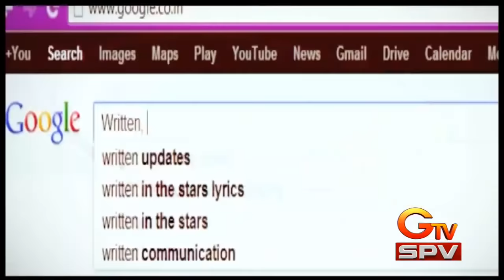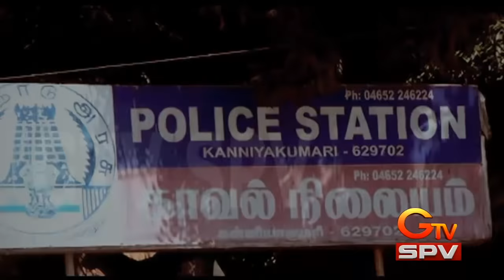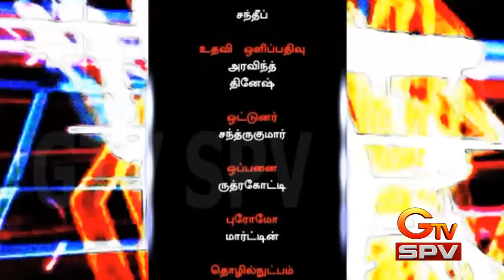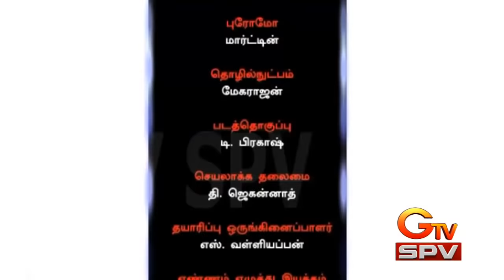GTV தடயம்: வரதட்சணை வண்கொடுமை / Clue: Of dowry harassment